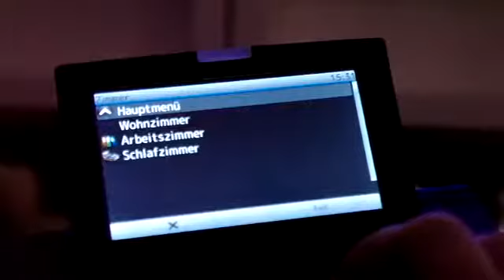Snom io Showcase